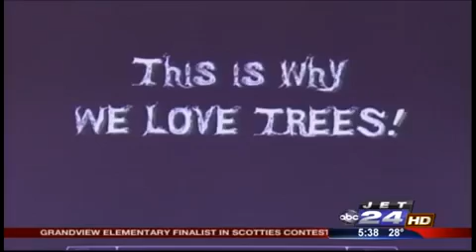TREES ROCK! on WJET 24 TV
Grandview Elementary School in Erie, PA is a 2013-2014 Scotties Trees Rock Video Contest Finalist!